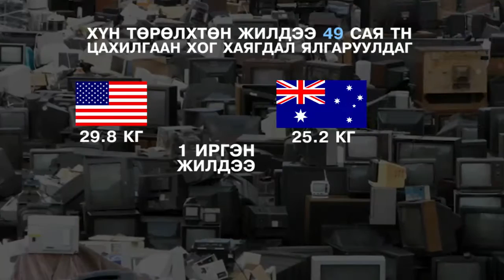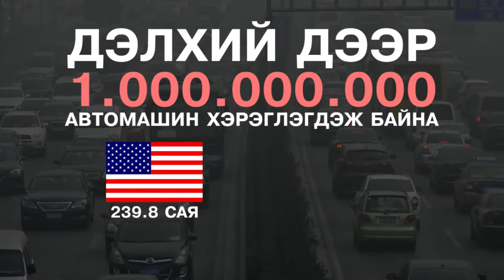C1 Newsroom - Хүн төрөлхтний байгаль орчинд үзүүлж буй хор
Хүн төрөлхтний байгаль орчинд үзүүлж буй хор